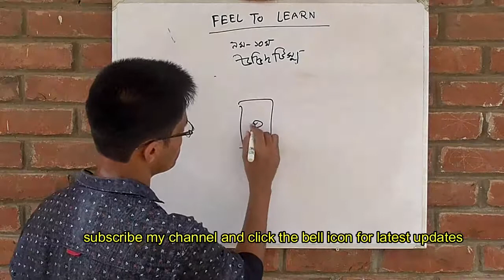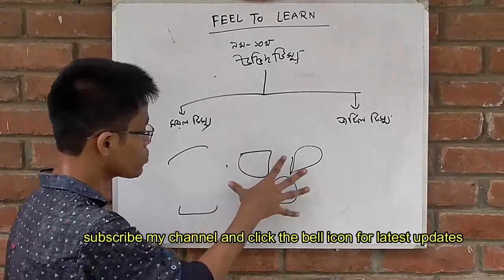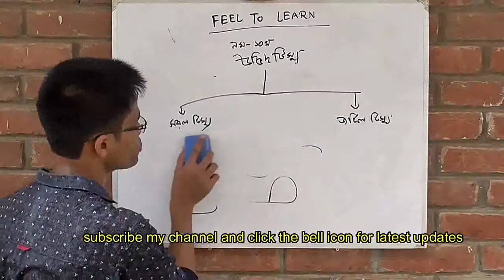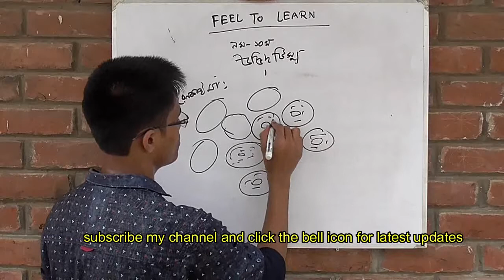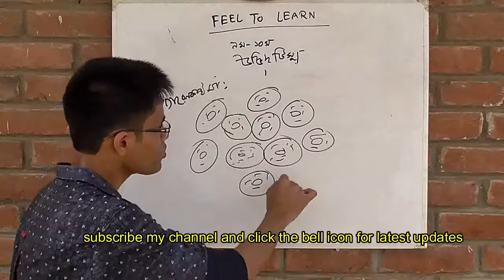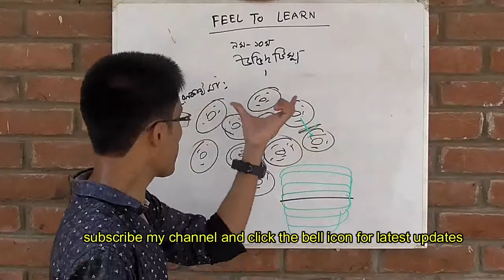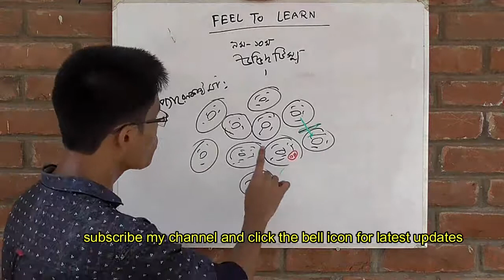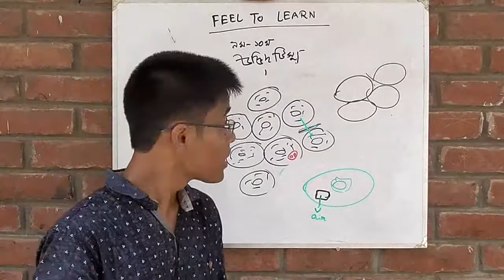দ্বিতীয় অধ্যায়ঃ৭.উদ্ভিদ টিস্যু, প্যারেনকাইমা